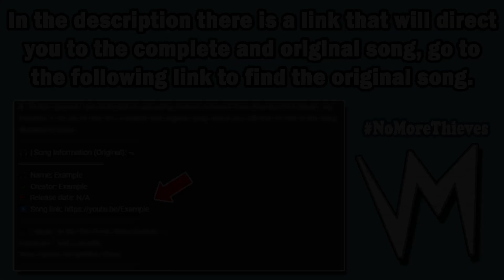Reflections By Jotah Mir | Re-Uploaded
➤ On this channel I am dedicated to uploading content removed from Shazam/AHA-Music, my intention is for you to find the complete and original song, below you will find the link to the song.
🎧 | Song Information (Original): ⬎
🎵 Name: Refletions
✔️ Creator: MK2
🎸 | Music at the End of the Video (Outro): ⬎
⏱️ Video Minutes:
0:00 - Introduction (Notice)
0:07 - Stolen Song (Background)
0:30 - End of Video (Outro)